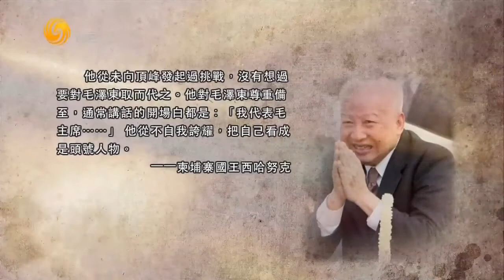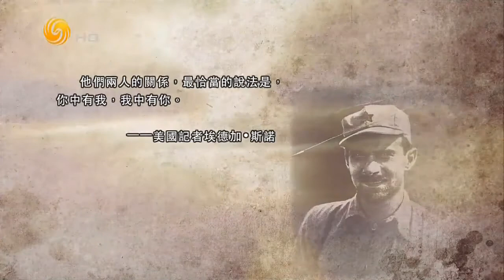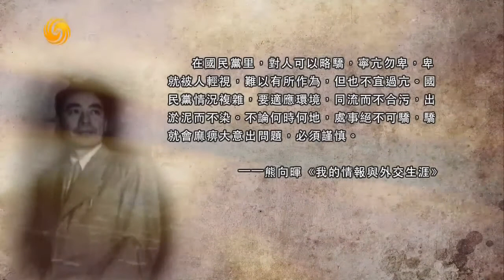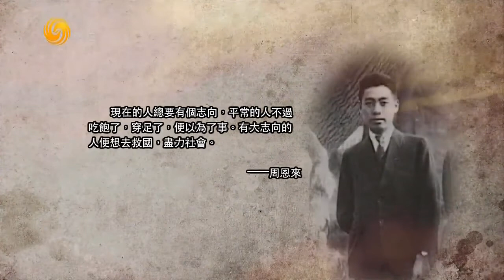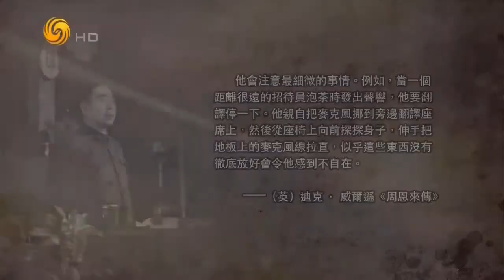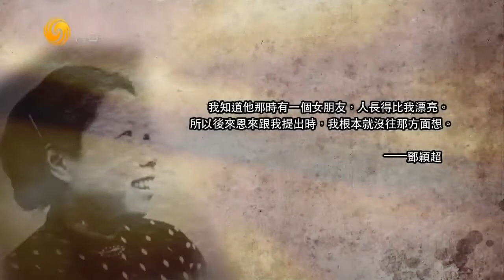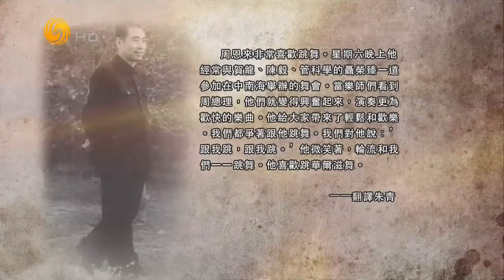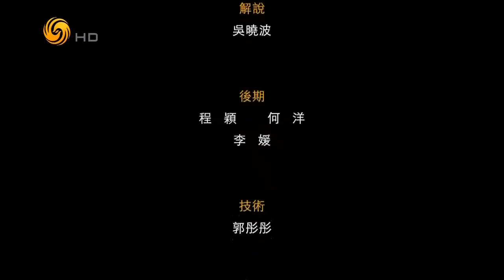《凤凰大视野》20171003 尊前谈笑人依旧（二）：周恩来影像记忆